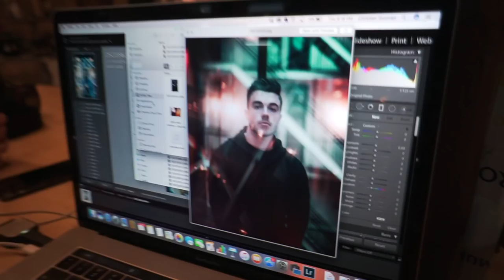BENCH PRESS CHALLENGE!! (How many can you do??)